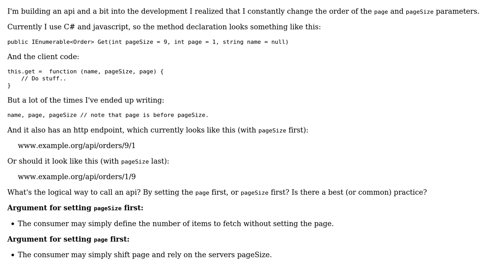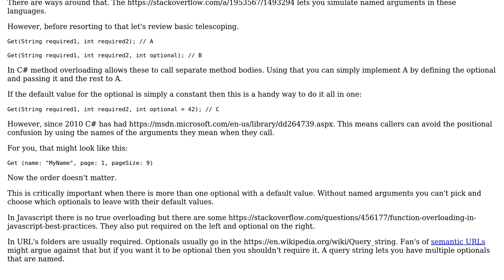Software Engineering: In which order should page- and pageSize-parameters be used?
With thanks & praise to God, and with thanks to the many people who have made this project possible! You are responsible for your own actions.